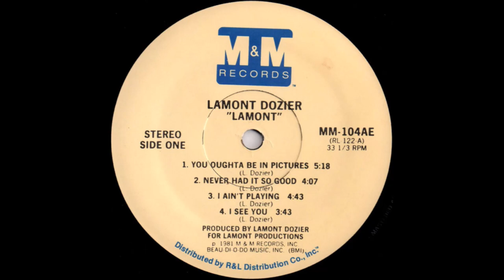Lamont Dozier -You Oughta Be In Pictures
Classy track from 1982